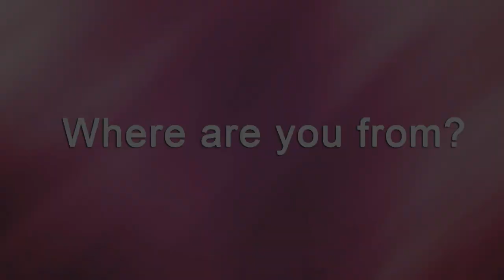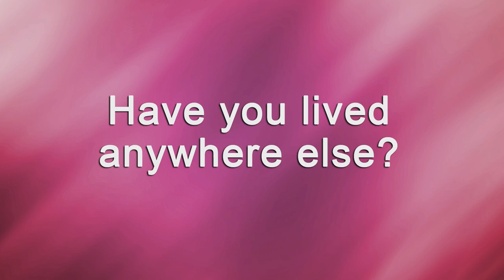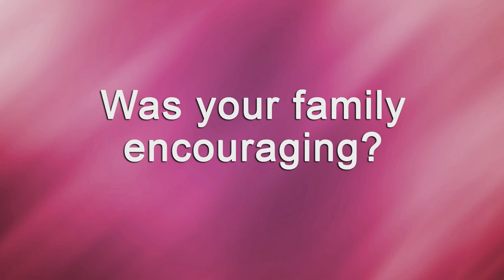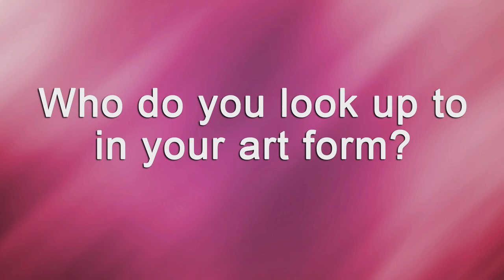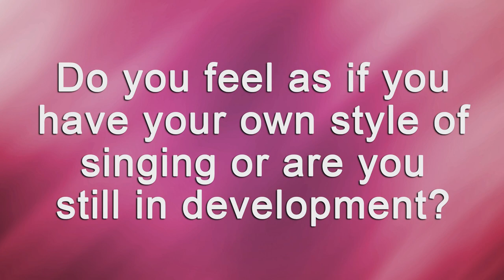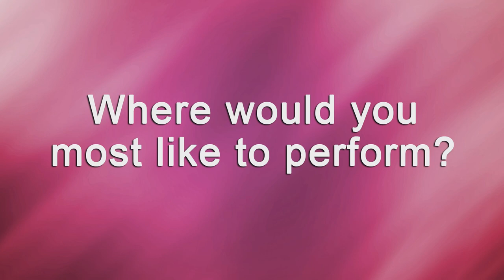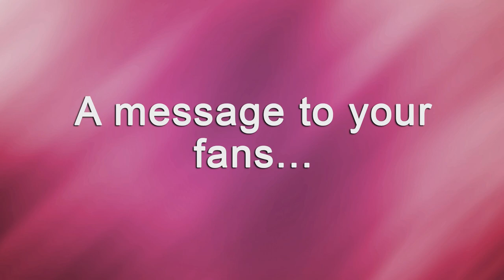An intimate Interview with Dorelis - Sell Your Music Online - BornAMusician.com - YouTube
An intimate  Interview with Dorelis
Sell Your Music Online through http:BornAMusician.com

Directed by John Seda
Video editing by Andres Di Bono
Script: Orlando Martinez

BornAMusician.com's online subscription service enables musicians to sell, promote and distribute their music globally through a viral database. We have 150 digital stores including Amazon.com and iTunes -- more than anyone else on the face of the planet! We have 150 digital stores including Amazon.com and iTunes. More than anyone else! We offer Free Daily iTunes trend reports, Free monthly sales reports, Free ISRC codes, Free Barcodes. Retain all of your rights and receive 100% of all royalties.

The easiest music distribution service in the world. Get your music on Itunes, Amazon, Spotify and many more… Today!

Our music distribution pricing includes: YouTube Monetization, Free Bar and ISRC Codes. The Lowest Price in the Universe! Why Pay More. No Hype!! Just plain and simply the lowest prices to distribute your music worldwide. 150 digital Stores Worldwide. More stores and lower pricing than CD Baby and Tunecore.  Why Pay More???

Single releases only $4.99 per year.
EP releases only $9.99 per year.
Album releases only $19.99 per year.

John Seda is endorsed by Black Diamond Strings and Steinberg Cubase "Yamaha Corporation"